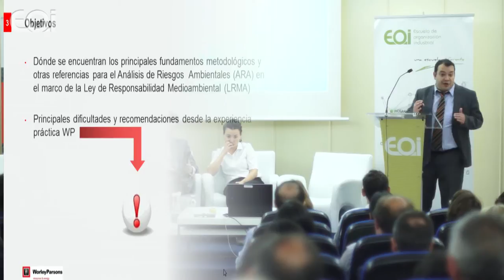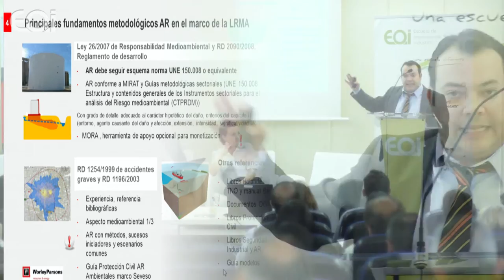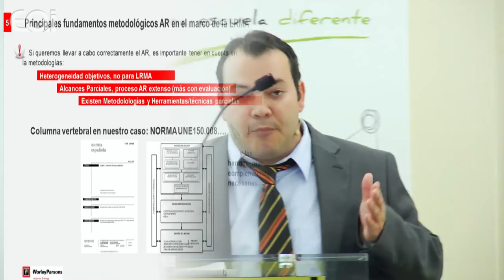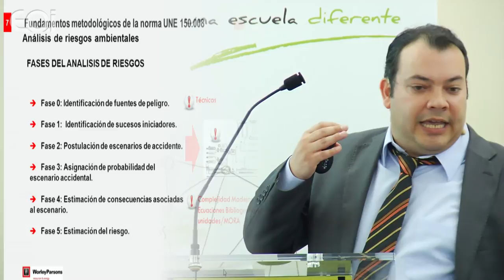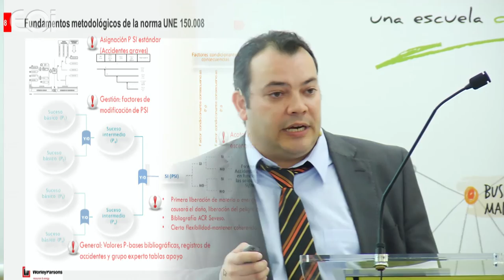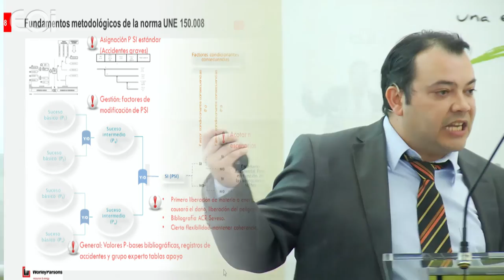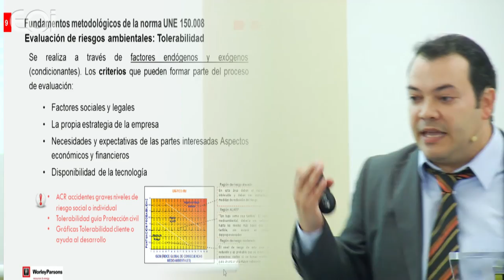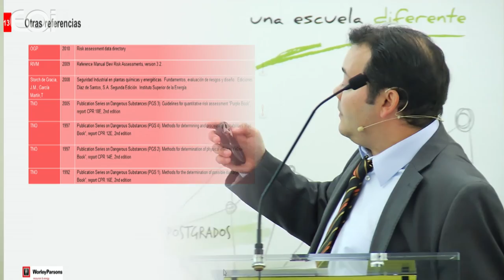Metodología para el análisis de riesgos medioambientales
Seminario de Riesgos Ambientales

Metodología para el análisis de riesgos medioambientales (Directiva 96/82/CE-Seveso II y Real Decreto 1254/1999, UNE 150.008:2008, RD 2090/2008, etc.)
Ponente: Miguel Angel Martínez Hombrado - WorleyParsons España.